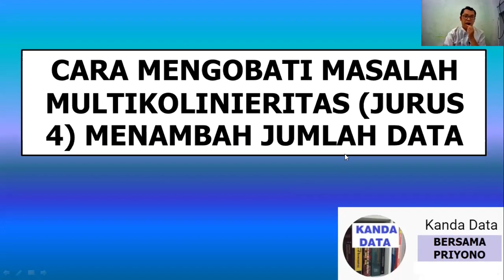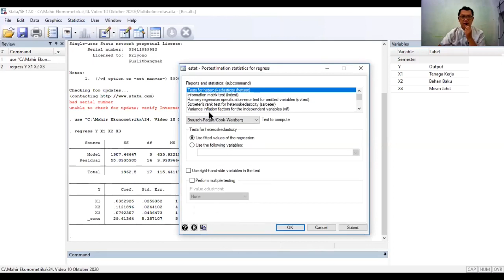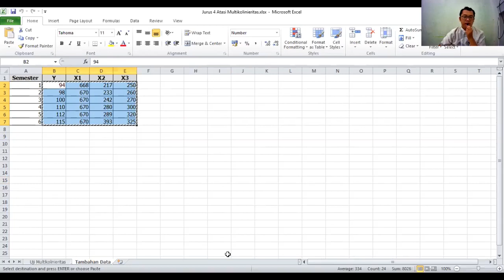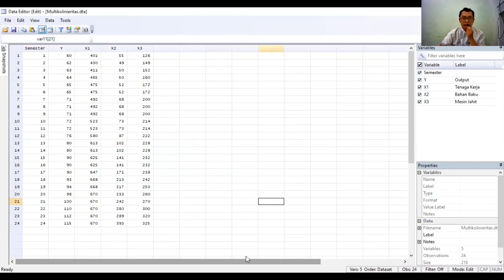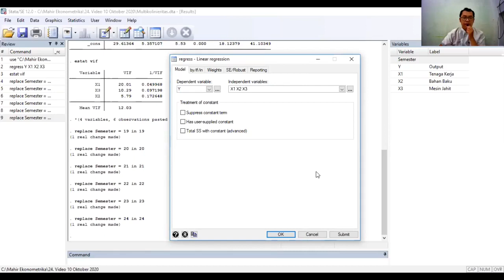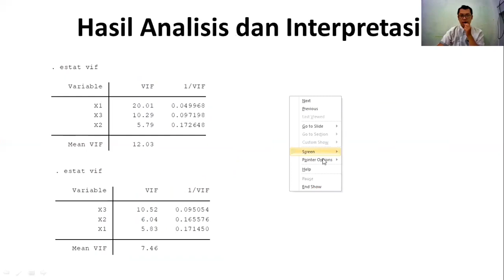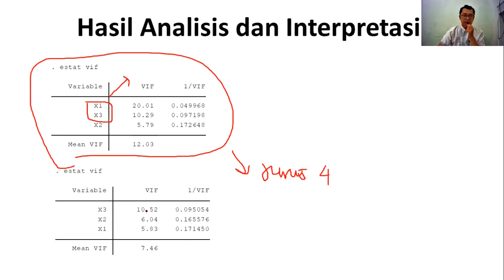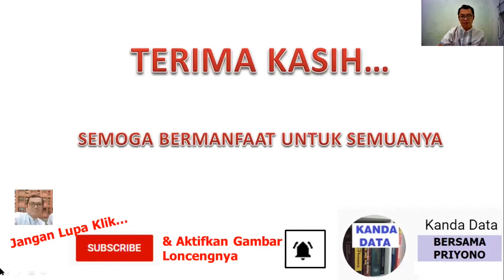Cara Mengobati Masalah Multikolinieritas (Jurus 4) Menambah Jumlah Data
Masalah multikolinieritas terjadi ketika ada korelasi yang kuat antar variabel bebas (independent). Salah satu cara untuk mengobati atau mengatasi masalah multikolinieritas dapat menggunakan jurus 4, yaitu menambah jumlah data. Data yang ditambahkan dilakukan untuk semua variabel, baik variabel terikat (dependent variable) maupun variabel bebas (independent variable).

Yuk, simak video Kanda Data yang mengulas Cara Mengobati Masalah Multikolinieritas (Jurus 4) dengan Menambah Jumlah Data. Jika ada jurus lain selain jurus 1, 2, 3 dan 4, silahkan isi di kolom komentar ya. Terima kasih.